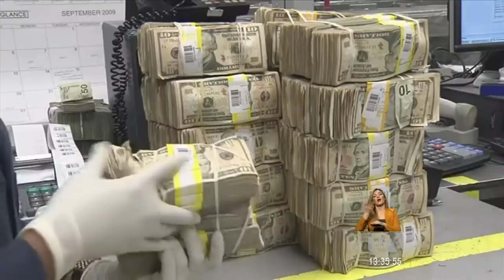Daniel Salcedo ha recibido contratos de cerca por $4 millones desde 2014